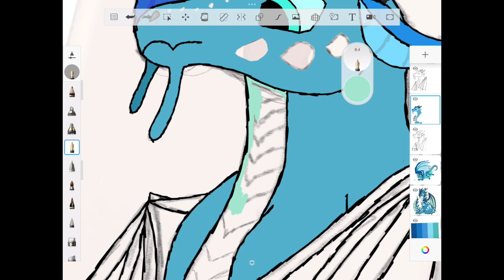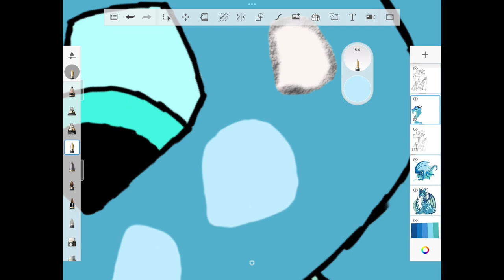WINGS OF FIRE PHONE CASE COLLAB WITH KSoup_24!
Today me and @KSoup_24 did a fan art collaboration where we both created wings of fire fan art on a phone case! I did tsunami and they did glory! Here is the link to their video please go check their channel out, because their videos are truly amazing!